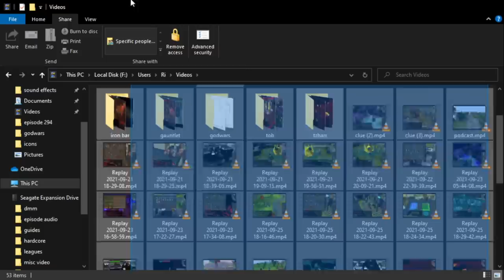Justiciar Is OP for Godwars Grandmaster Tasks